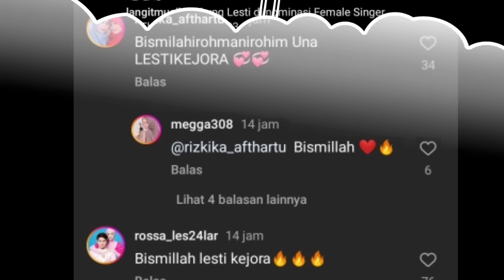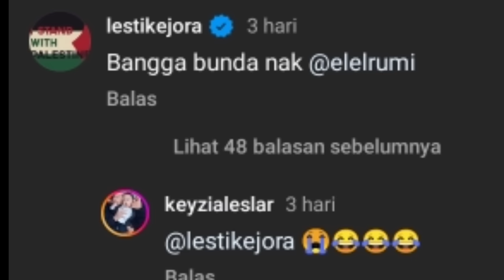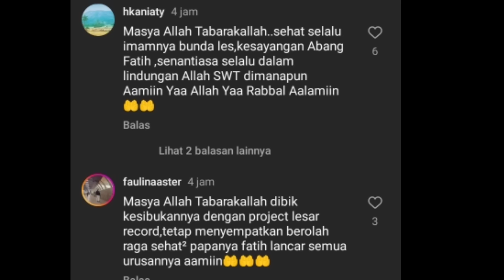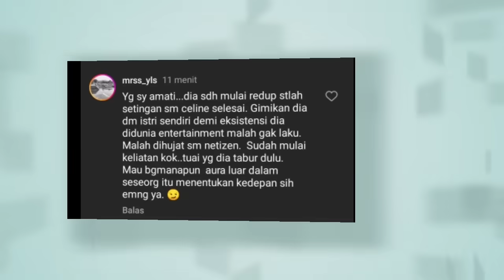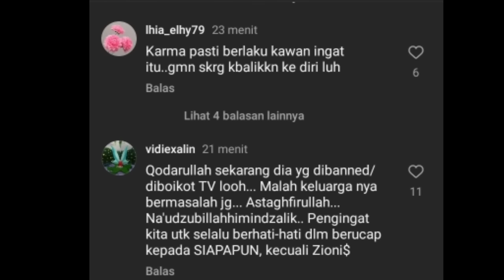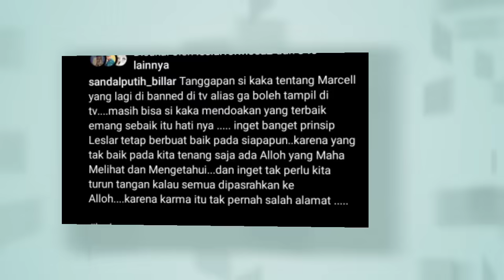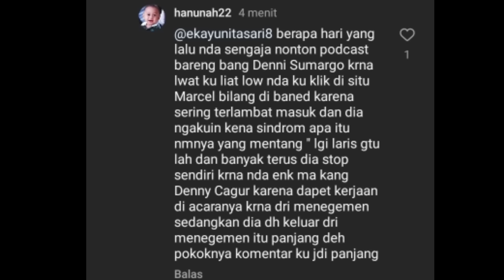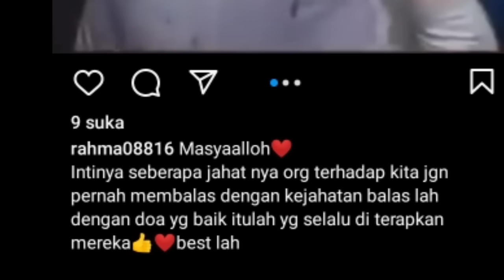BEGINI TANGGAPAN BILLAR SOAL MARSHEL YANG DIBANNED DI TV SIKAP BILLAR LANGSUNG TUAI PUJIAN